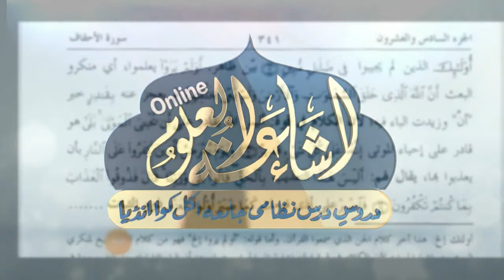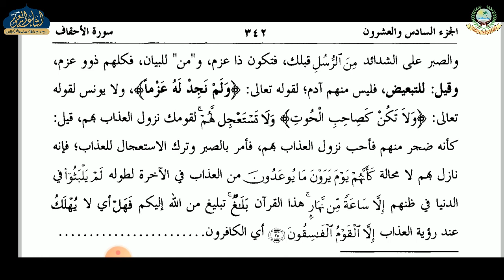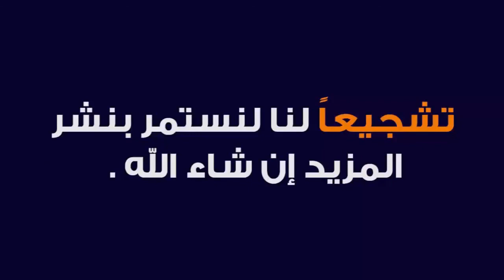JALALAIN PARAH 26 | DARS 07 | ARABIC 6 | MAULANA MURSHID SAHAB | ISHAATUL ULOOM ONLINE